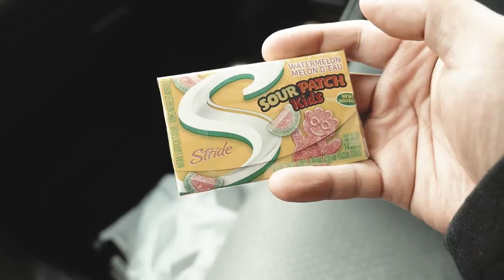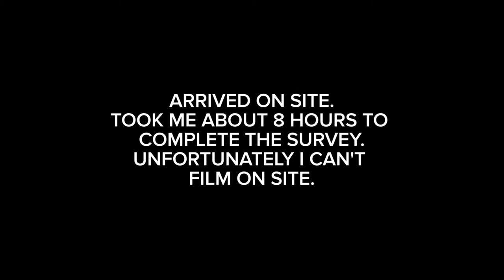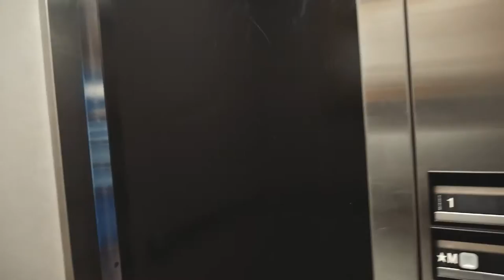VLOG 007 | PHOTOSHOOT, WORK & BALL HOCKEY